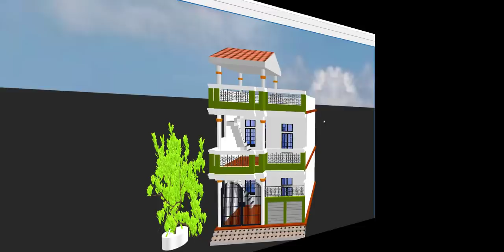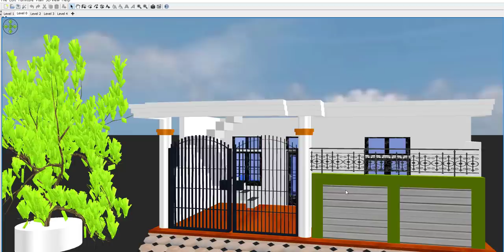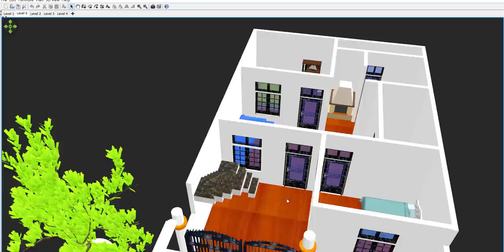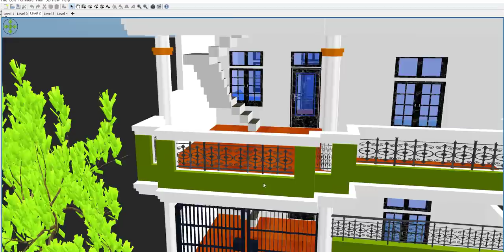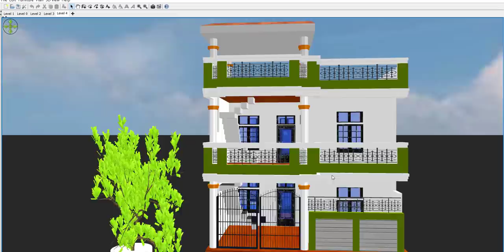24 x 35 House Plan Home Design With Car parking,24*35 HOUSE PLAN,24 By 35 House Plan Makan Plan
24 x 35 House Plan Home Design With Car parking,24*35 HOUSE PLAN,24 By 35 House Plan Makan Plan